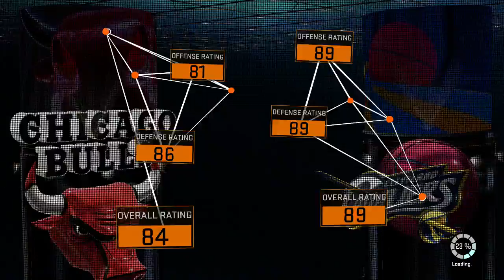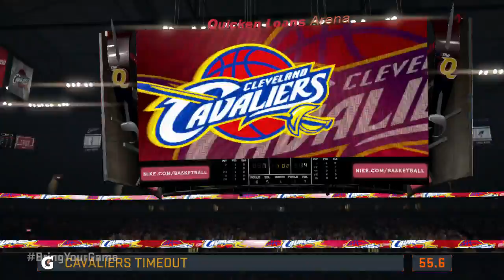NBA 2K16 Ranked Match - Chi Vs Cavs 65 / 73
NBA 2K16 is a basketball simulation video game developed by Visual Concepts and published by 2K Sports. It is the 17th installment in the NBA 2K franchise and the successor to NBA 2K15. It was released on September 29, 2015 for Microsoft Windows, Xbox One, Xbox 360, PlayStation 4, and PlayStation 3. A mobile version for Android and iOS was also released on October 14, 2015. There are three different covers for the main game, one featuring Anthony Davis of the New Orleans Pelicans, another featuring Stephen Curry of the Golden State Warriors, and the last featuring James Harden of the Houston Rockets.[2] A special edition version of the game was released; it features Michael Jordan on the cover.[3][4] Additionally, the French version of NBA 2K16 features Tony Parker of the San Antonio Spurs as the cover athlete, the German version, Dennis Schröder of the Atlanta Hawks, and the Spanish version, Marc and Pau Gasol of the Memphis Grizzlies and Chicago Bulls respectively.